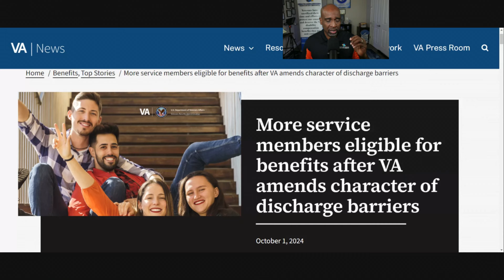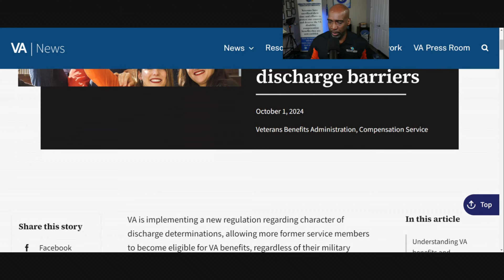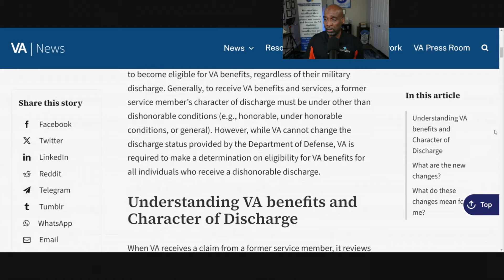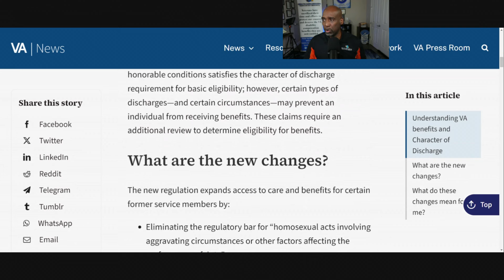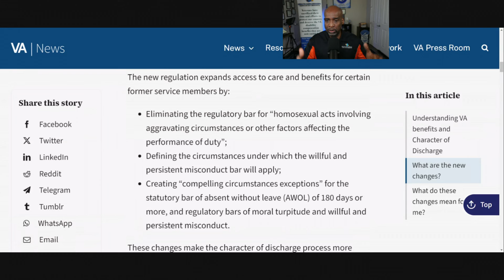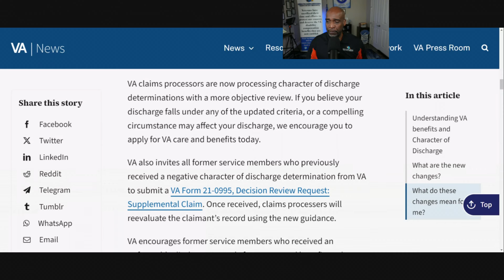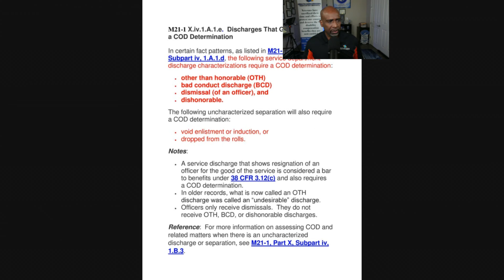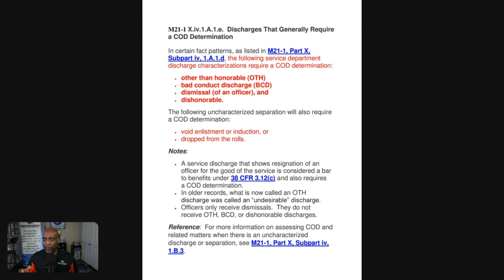More VETERANS Now Eligible After VA Amends Character of Discharge Rules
KMD89 Veteran Monthly Membership ➡️ - billed monthly.  The VA Claims process can be daunting! Don't get FRUSTRATED and discover proven strategies and valuable knowledge to WIN your VA Disability Claim. JOIN NOW

🚨 Link to VA's website for article on character of discharge barriers

Do you need a Medical DBQ and/or Nexus Statement? Contact AXXESS Medical Solutions today!

Are you seeking a Mental Health DBQ and/or Nexus Letter? Tampa Counseling and Wellness is here to help!

What YOU can LEARN from this video?

Our Channel provides weekly FREE VA Claims Educational Videos to equip you to WIN, UNDERSTAND, and MAXIMIZE your VA Claim.

As retired VA Raters, we offer insider educational tips, strategies and unparalleled knowledge on the VA Claims process.

Recommended Resources

The book that has helped hundreds of Veterans MASTER and SECURE their VA Disability Compensation Claim.
(not signed)

Learn about the different EDUCATIONAL services we provide Join one of our webinars!